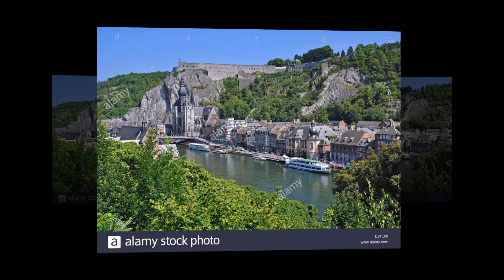Ardennes |Must Visit Tourist Spot|The Most Beautiful Places in southeast Belgium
Ardennes |Must Visit Tourist Spot|The Most Beautiful Places in southeast Belgium that extends into Luxembourg

Ardennes is a region in southeast Belgium that extends into Luxembourg, Germany and France. Once the scene of fierce battles in both World Wars, its rugged terrain encompasses rolling valleys, meandering rivers, extensive caves and dense forests crisscrossed with hiking paths. Those same valleys and rivers yield game, ham, trout and pike that are renowned throughout Belgium. ― Google
Address: 6960 Manhay, Belgium
Hours: